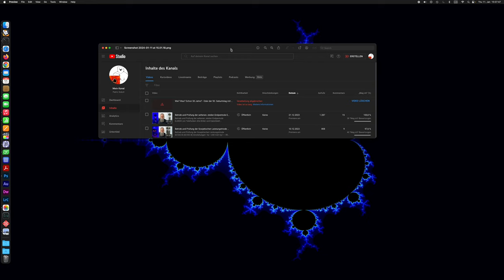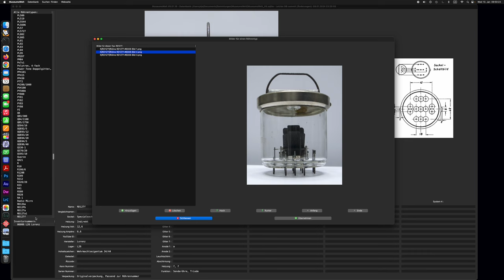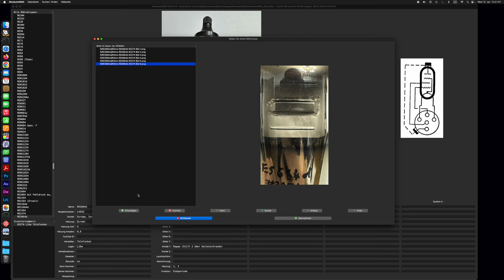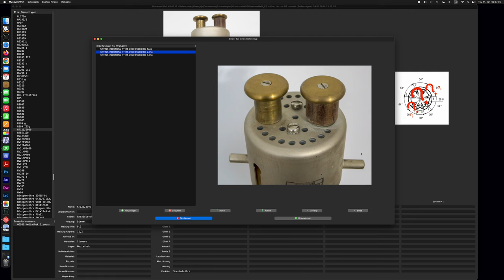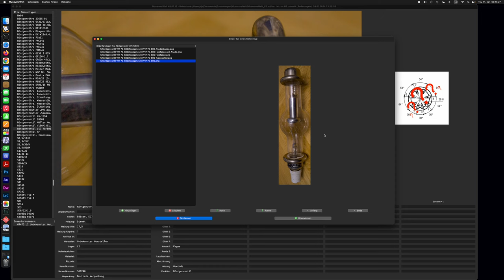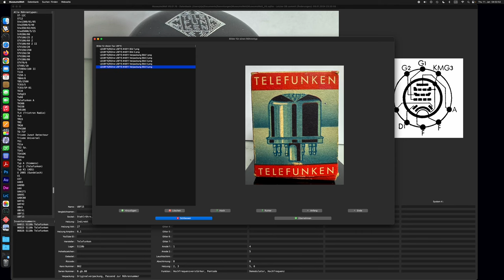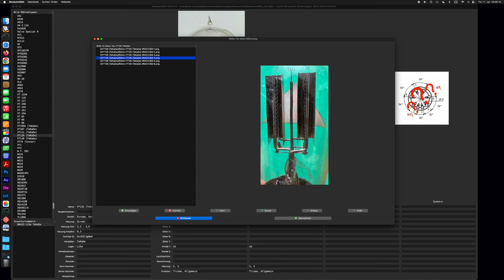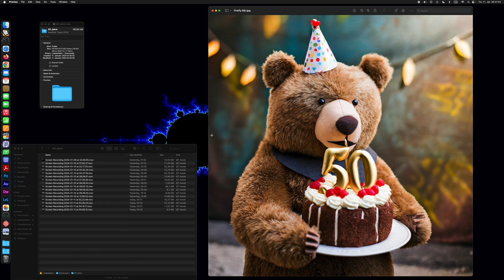Wie? Was? Schon 50 Jahre? - Oder der 50. Geburtstag mit 2110 Röhrentypen - Teil 2 / 2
Der ursprüngliche Upload war knapp zwei Minuten zu lang... Deshalb die Aufteilung in zwei Teile.

- Teil 2:
Dieses Video